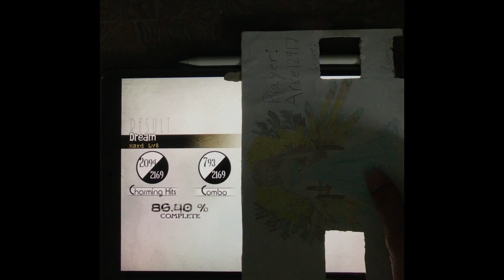Deemo fanmade: Myosotis VIP (Extra LV 11) 89.38% (ActN ver)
You called ANiMA the true LVL 11 pre version 3.0, time to rethink that. Thanks to ActN for his awesome chart! (the new note theme is also made by him XD)